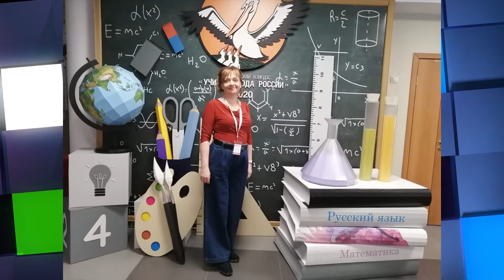Специальное интервью И.В. Саутина